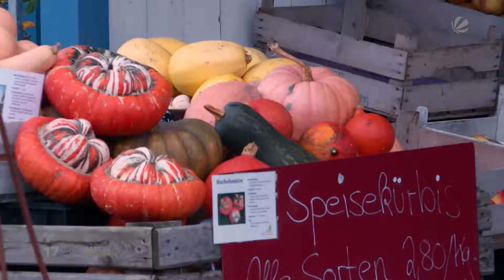Kürbis: Der Star des Herbstes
Für alle Kürbisfans gibt es gute Nachrichten, denn in diesem Jahr gibt es rund 50 Prozent mehr Kürbisse als im Vorjahr. Und gerade zu Halloween sind die Riesenbeeren natürlich sehr begehrt. Denn wer will schon auf ein geschnitztes Prachtstück verzichten?

SAT.1-Reporterin Andrea von Burgsdorff war im Filippos Erlebnisgarten in Futterkamp in der Hohwachter Bucht und hat Kürbis-Schnitzern über die Schulter geschaut.